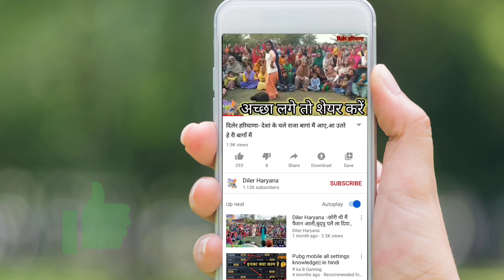Diler Haryana :- बेटी बाग में मत जाइए .. Haryanvi Geet ।। हरियाणवी गीत।।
दिलेर हरियाणा:- बेटी बाग में मत जाइए .. .. Haryanvi Geet ।। हरियाणवी गीत।।